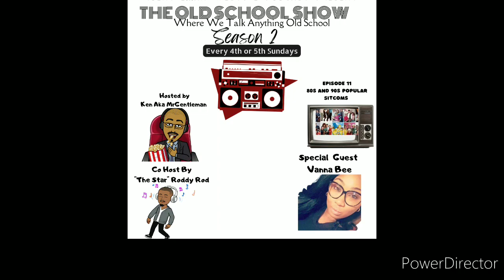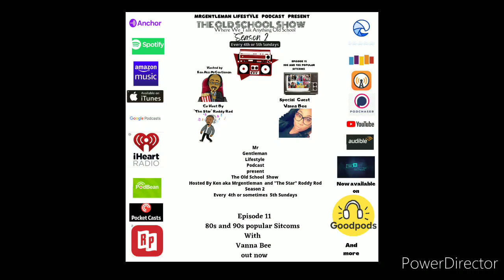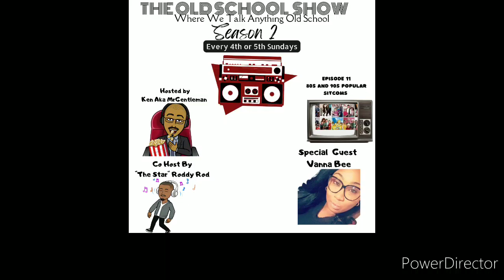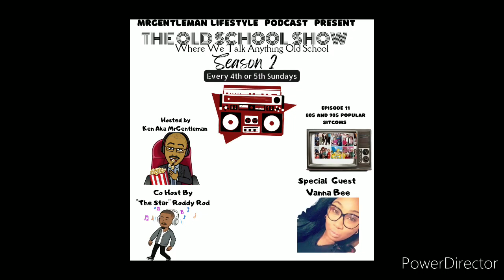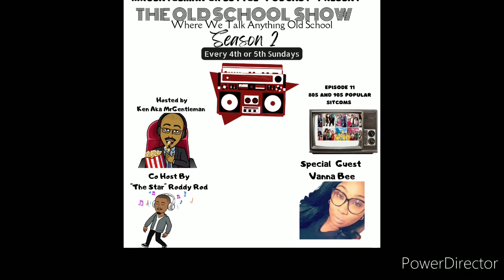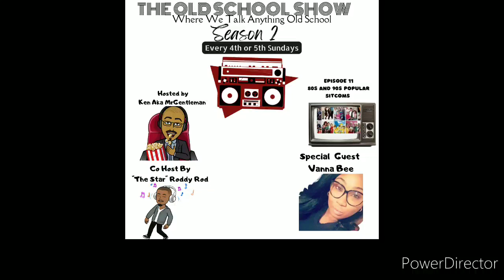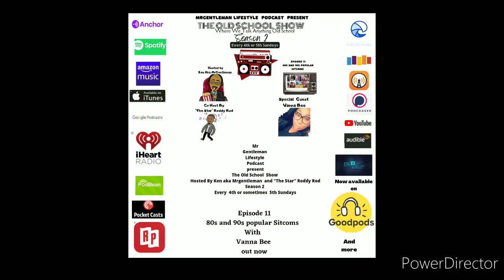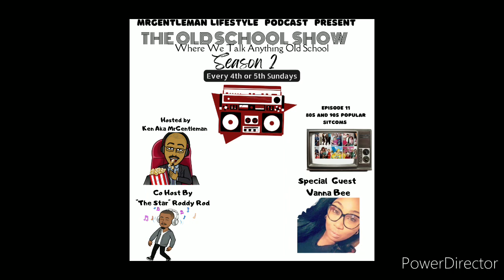The Old School Show Episode 11 - 80s and 90s Popular Sitcoms Part 2 With Vanna Bee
Here is a another episode of mrgentleman lifestyle podcast present the old school show hosted by Ken aka mrgentleman and  "The Star"  Roddy Rod (ig @thestarroddyrod) ( new episodes every 4th or 5th sundays) here part 2  episode of the  ( season 2 premiere) of the old school show we have ms vanna bee return on the show discussing popular Sitcoms from the 90s

her last appearance on MrGentleman Lifestyle Podcast Present The Old School Show (episode 10)